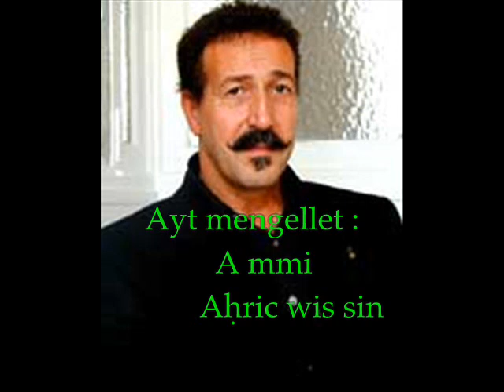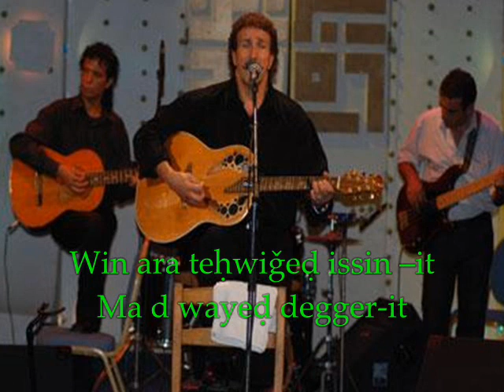Ait menguellet 'A mmi deuxième parti .wmv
les paroles de la chanson "akka a mmi ara tughaled d aqerru" deuxième parti